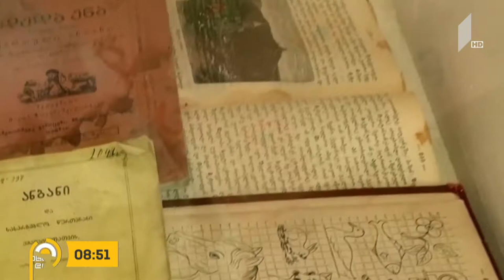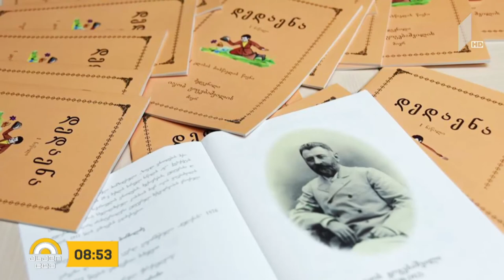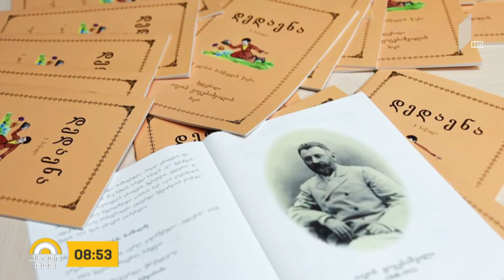ახალიდღე იაკობ გოგებაშვილი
180 წელი იაკობ გოგებაშვილის დაბადებიდან.

ავტორი: დეა მიქაშავიძე.